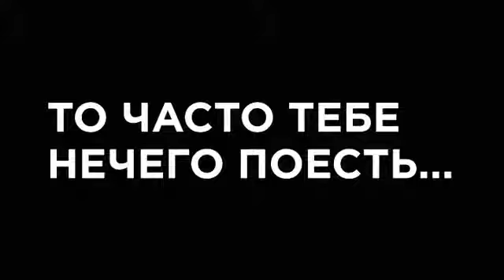BALANCER ADEPT Tom Yum (Том Ям) протеиновый коктейль на кокосовом молоке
Покупайте новинку от Гринвей BALANCER ADEPT Tom Yum